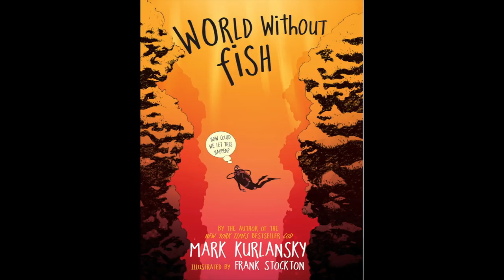World Without Fish Chapter 2 Pt. 1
Mr. Milnarik continues his reading of "World Without Fish."